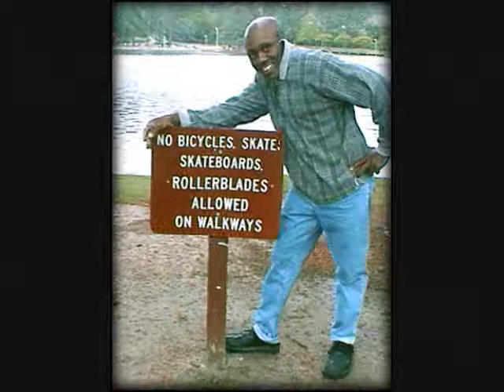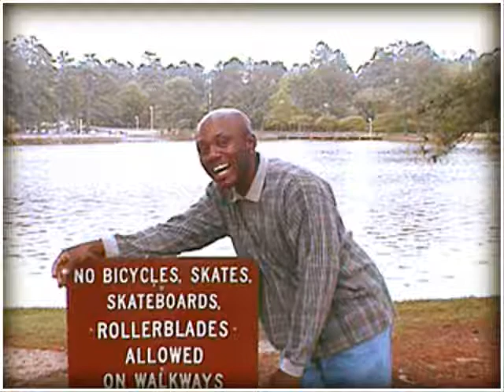Rocky Mount North Carolina -"City Lake Park" - 152 Tank Street, Rocky Mount, NC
Video of Rich Square, NC resident, Theodore Tedrico Latham's visit to Rocky Mount, North Carolina's City Lake Park, to the tune of "Supastar" by Floetry featuring Chicago rapper, Common. Located at 152 Tank Street, this 20 acre park located on Sunset Avenue at the Tar River serves as the "mirror" of the City. Fishing and radio controlled boats are permitted. Feeding the exotic water fowl is a popular activity. The park includes a ½ mile walkway, two fishing piers, island with gazebo, and lighted fountain. The park is a popular setting for weddings. | This is another Tedrico's Page Web Design & Video of Martinsville, VA video production.